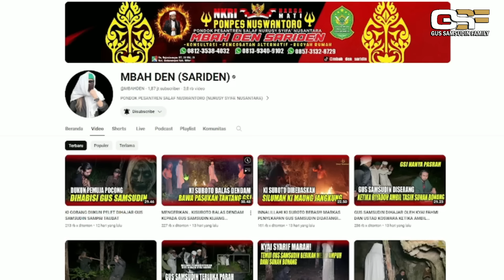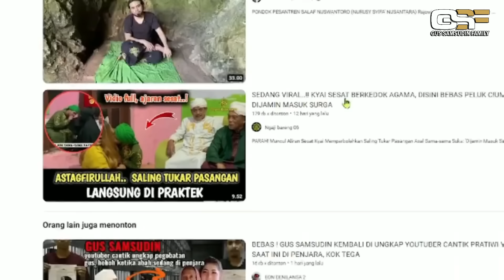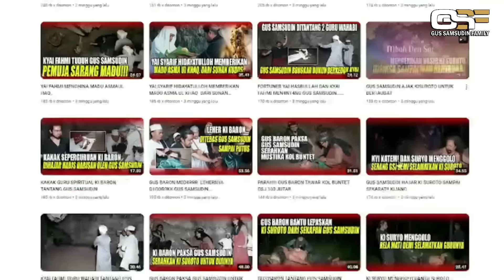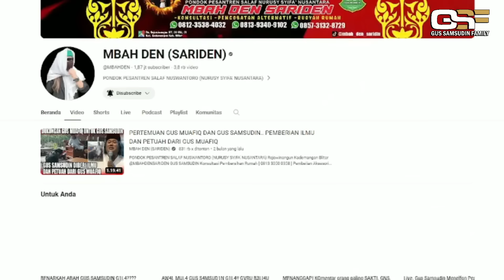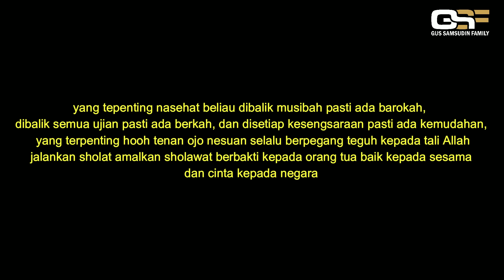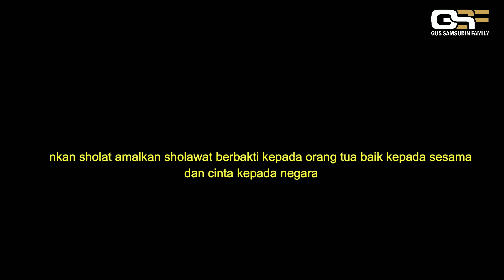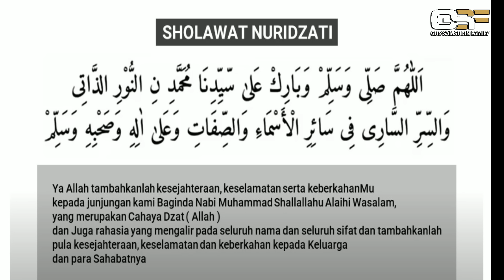KABAR TERKINI GUS SAMSUDIN !!! BELIAU BAHAGIA BISA LEBIH DEKAT DENGAN ALLAH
Adalah Channel RESMI milik Gus Samsudin Jaddab. Channel ini berisi tentang kegiatan keluarga besar dari beliau GUS SAMSUDIN JADDAB. mulai dari kegiatan Gus Samsudin di rumah bersama keluarga,sampai jalan jalan bersama keluarga besar beliau. channel ini juga khusus menayangkan kegiatan dan tingkah lucu dari MAS SAYYID dan DEDEK MAIMUN.
Dan yang paling utama jangan lupa nyalain lonceng notifikasi nya agar teman teman nggak ketinggalan video video dari channel GUS SAMSUDIN FAMILY.